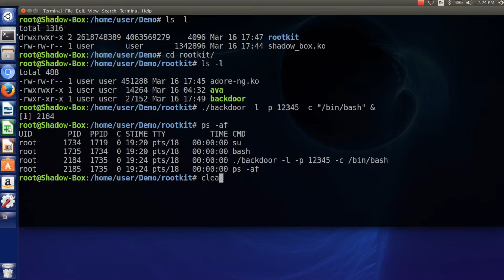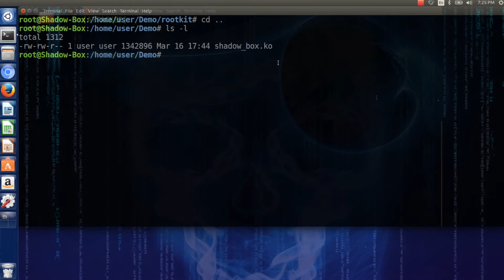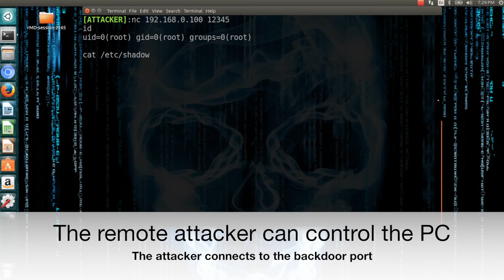Black Hat Asia 2017: Shadow-Box Demo1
This demo video shows how Shadow-box works. If you use only kernel-level protection mechanisms, then rootkits can neutralize it. However, if you use it with Shadow-box, they can't. Please check demo 2,